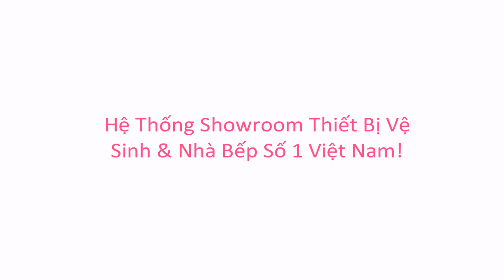KIMQUOCTIEN.COM I Bồn cầu Caesar 2020 đẳng cấp vượt trội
Bồn cầu Caesar 2020 đẳng cấp vượt trội. Xem thêm tại